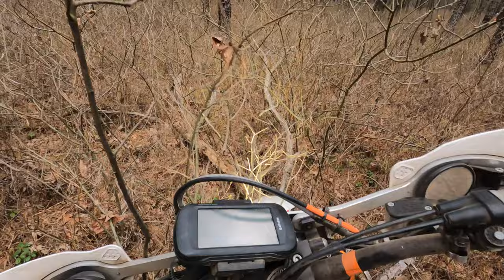PB 2 Kostiks 1/4 of a day riding to Stardust coffee and back to Victoria Secret